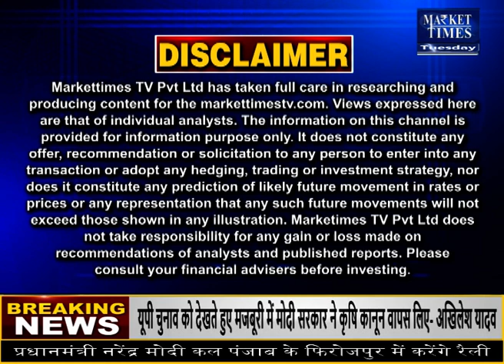दिल्ली में लगा वीकेंड कर्फ्यू ! सख्त पाबंदियों का ऐलान !Market Times TV